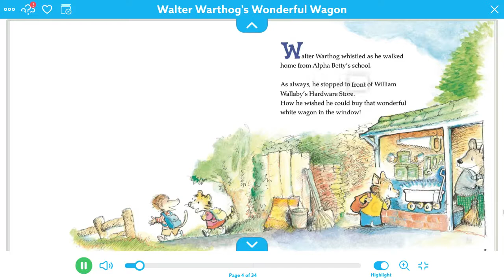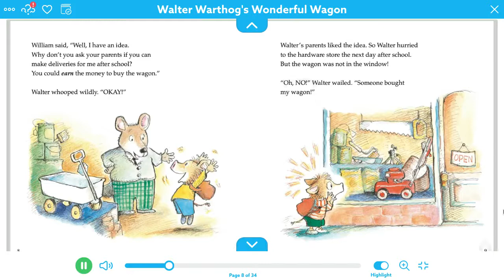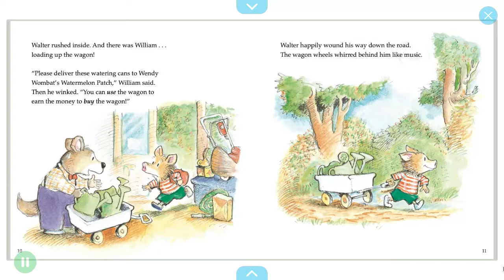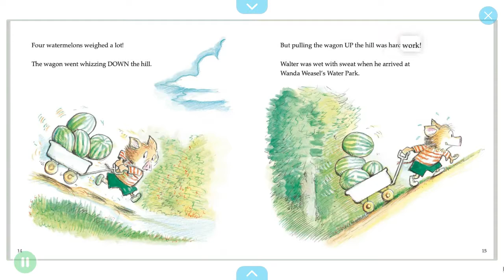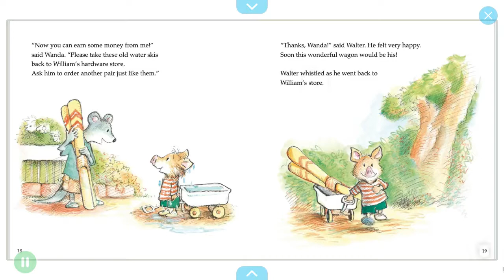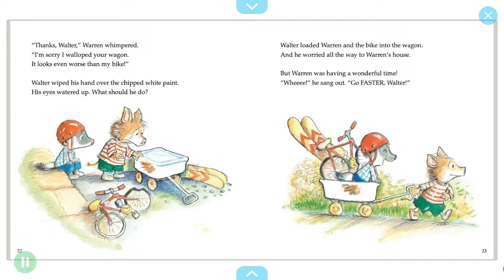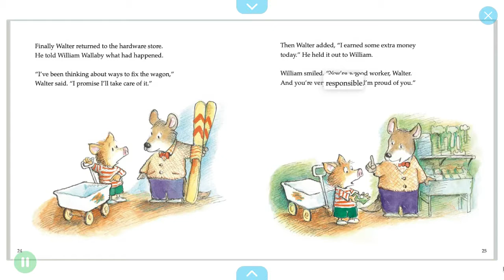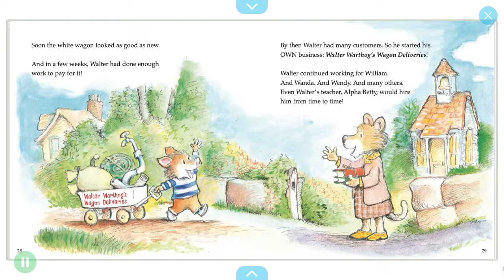Social Studies Warthog story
Walter the Warthog, by Barbara deRubertis, read by Barbara deRubertis. Read for Social Studies, Kindergarten week 2 distance learning.
Louisiana Social Studies Standards K.5.2 and K.5.5